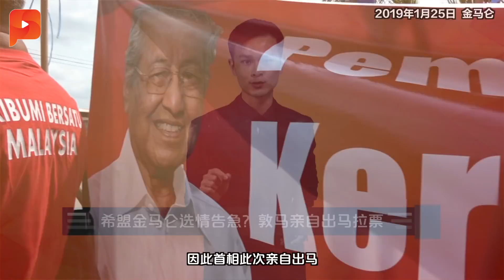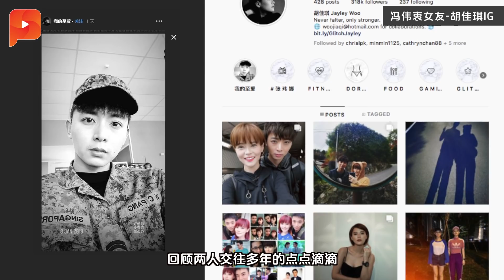93岁敦马：想拿到“KERJA SAMPAI MATI”徽章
敦马也表示，纳吉“偷窃”人民金钱，逃不过法律制裁，现在频频作出各种宣传和动作，主要是博取同情...